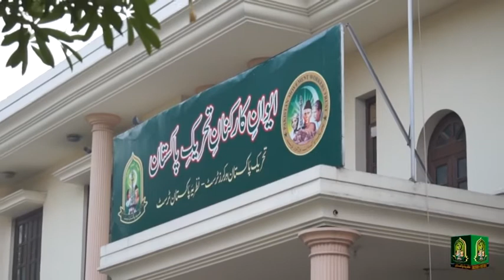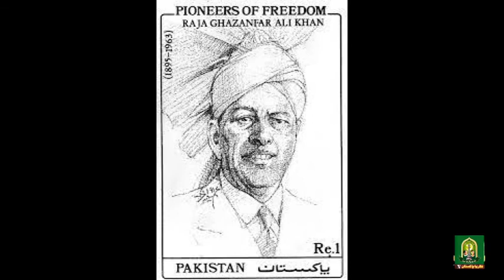Life & Achievements of Raja Ghazanfar Ali Khan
Life & Achievements of Raja Ghazanfar Ali Khan, A Pioneer of Freedom Movement.